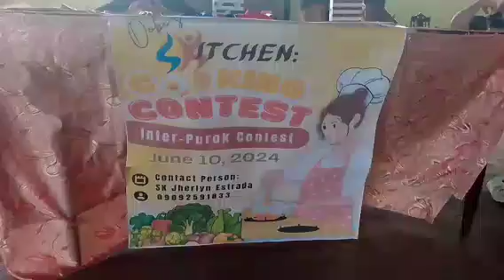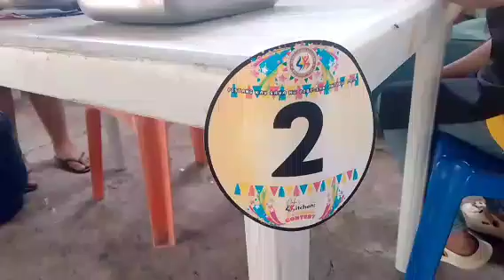day 1 inter purok cooking contest menu kamote & puso ng saging